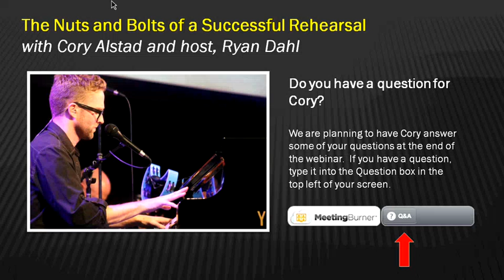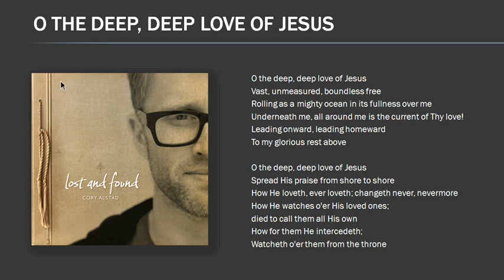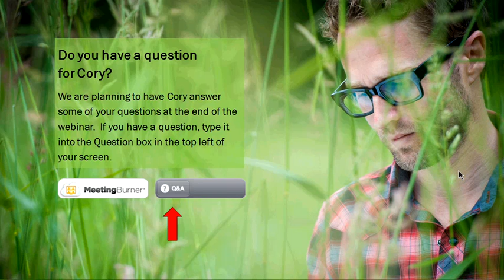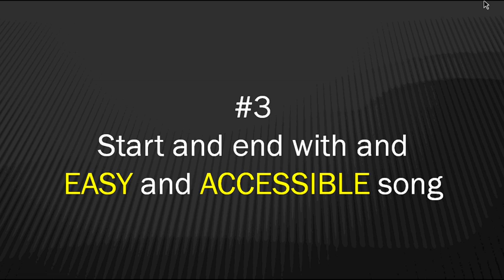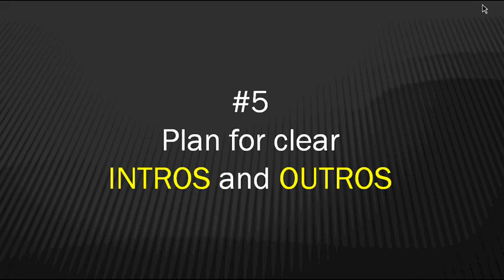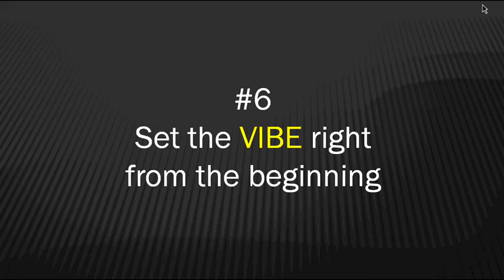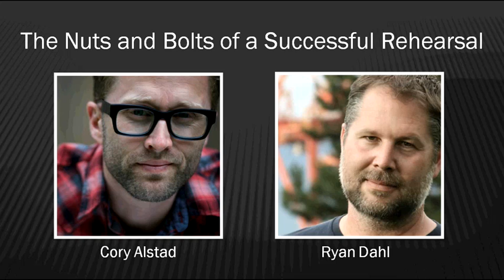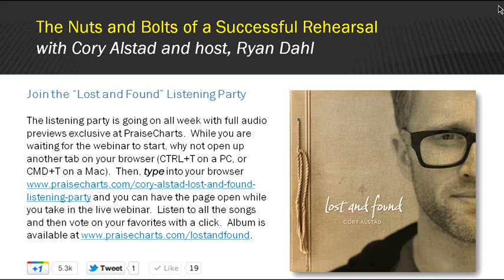The Nuts and Bolts of A Successful Rehearsal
Worship Pastor, Artist and Track Producer Cory Alstad joins us live to talk about How To Lead A Great Worship Rehearsal.  Learn some new tips for your next practice!